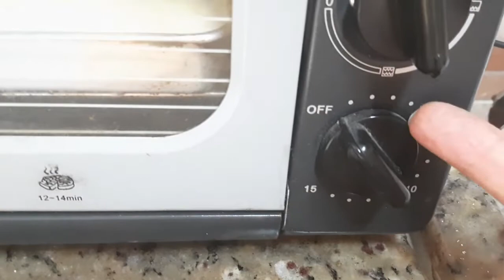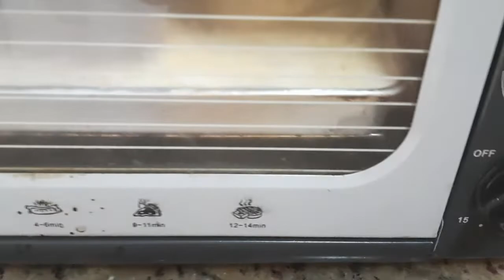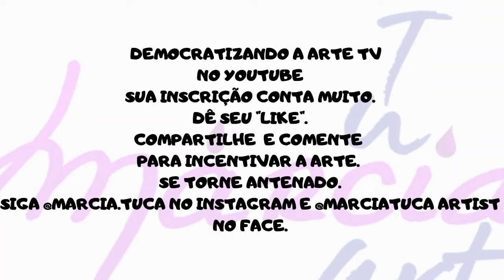BOLO SALGADO DE LEGUMES - CROCANTE - RECEITA FÁCIL E DELICIOSA - COM MEMÓRIA AFETIVA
Receita fácil de BOLO SALGADO DE LEGUMES feita em forninho.
Vou compartilhar com você uma receita com memória afetiva, receita da minha mãe.
Bolo delicioso e é muito rápido fazer.
Fica com uma camada crocante porque o forninho assa bem pertinho da receita.

Você vai aprender passo a passo de como fazer corretamente.
Os ingredientes são:
2 ovos (clara em neve)
Meia xícara de óleo ou azeite
Meia xícara de leite
6 colheres (sopa) de farinha de trigo (ou 100 g)
1 colher (sopa) de fermento em pó (não muito cheia).

Obrigada por fazer parte de um canal cheio de arte.